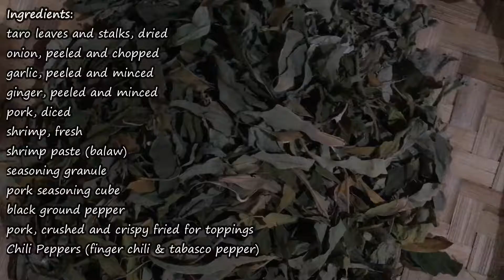Bicolano's Special Laing With Pork & Shrimp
The pride of Bicol beside Bicol Express here is the awesome vegetable dish, the famous Laing. Cooked with pork and shrimp in coconut milk with hot chili peppers. A delicious viand partner with steamed rice.

If you are looking at how to cook the simple vegetable recipe like this Bicolano's Special Laing, here it is, watched and give a thumb up if you like it.

The Ingredients:
2 bundles taro leaves & stalks, dried
6 small-sized onion, peeled and chopped
5 cloves garlic, peeled and minced
1 thumb-size ginger, peeled and minced
1 pound pork belly, diced
1/4 kg shrimp, fresh
1 tablespoon shrimp paste (balaw)
1 small pack seasoning granule
1 pork cube
1 teaspoon black ground pepper, crushed
pork, fried and crushed for toppings
chili peppers (3 pcs finger chili & labuyo about 5pcs or more)
2 cups pure coconut milk
4 cups coconut milk mixed with water